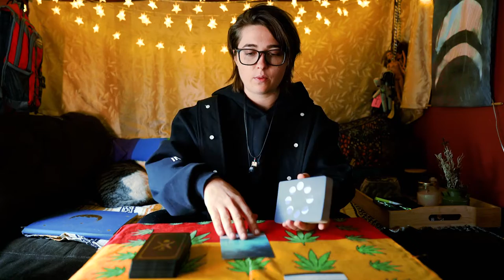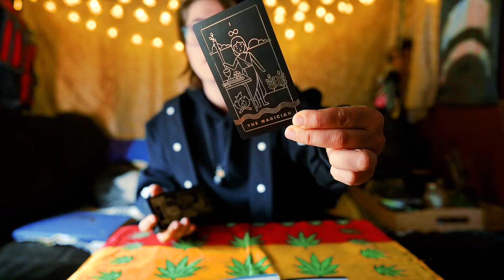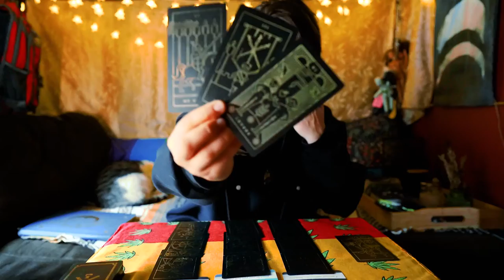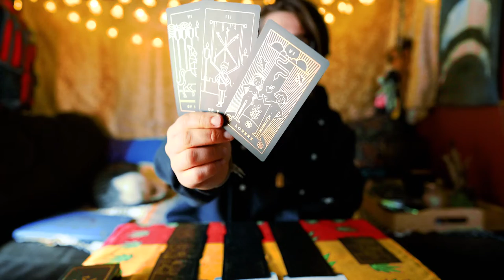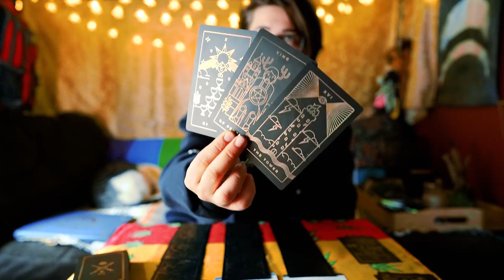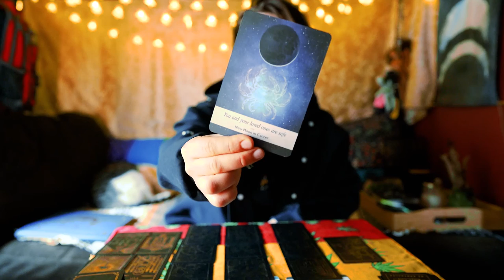💫 WEEKLY ENERGY 💫 JUNE 26 - JULY 2 | IT WILL BE OKAY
THIS WEEK: JUNE 26 - JULY 2, 2022
✅  SEEING RESULTS
✅  FIND INNER HARMONY
✅  CLEAR INTERNAL BLOCKS
✅  GREATER TRUTHS
✅  KARMIC INFLUENCE